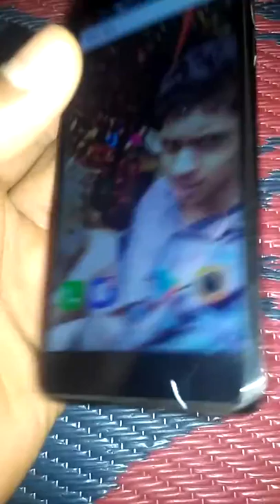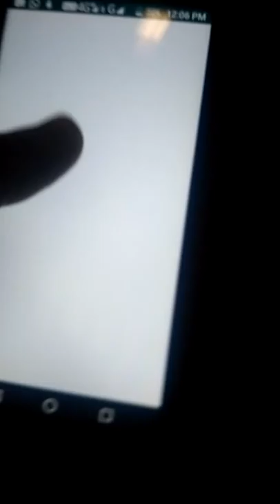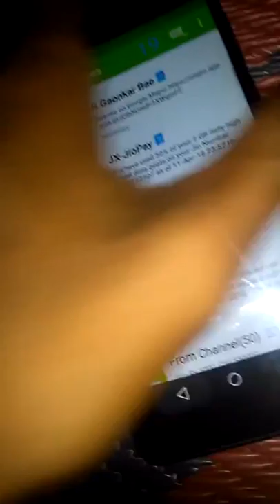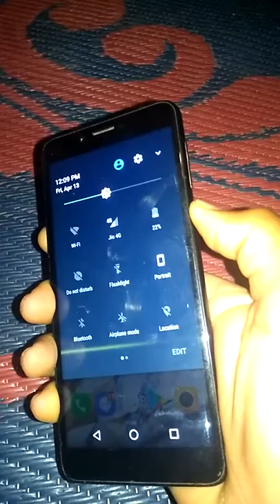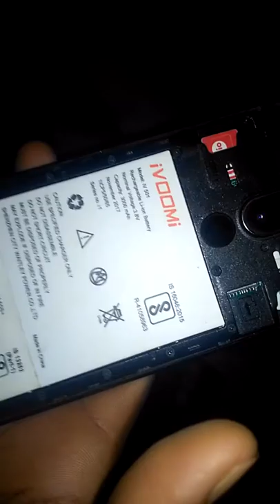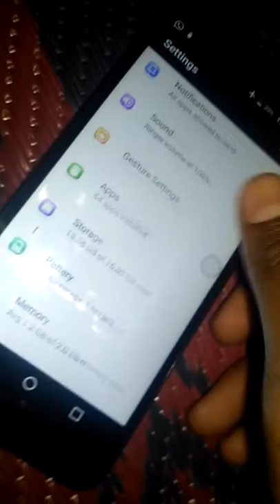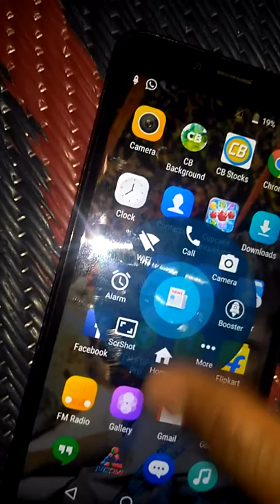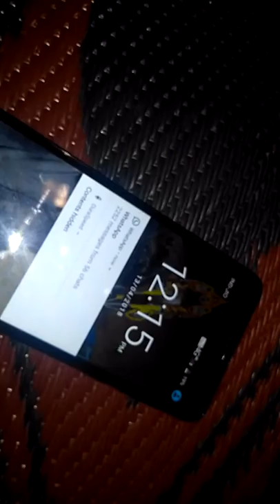Ivoomi i1 restart Assam Ki Tareef problems of a problem to or mobile future future